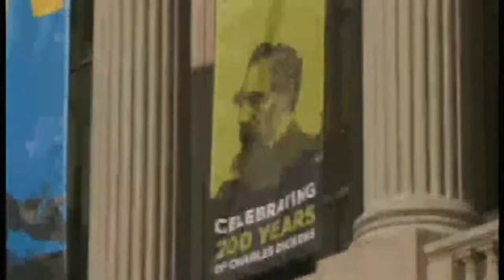Gerald Charles Dickens brings A Christmas Carol to the USA